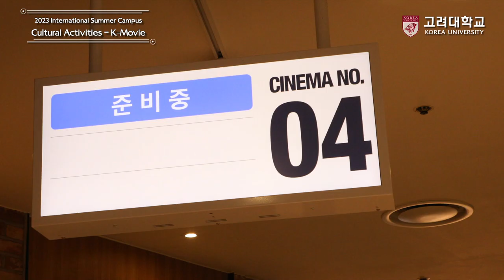[고려대학교 Korea University] 2023 국제하계대학(KU ISC) 문화체험 - 한국 영화 관람 및 K-Movie 콘텐츠 특강